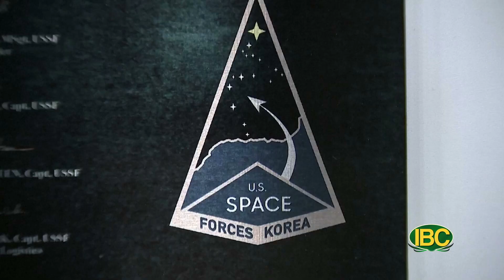Thoi Su Buoi Sang 12 15 2022 Part 1